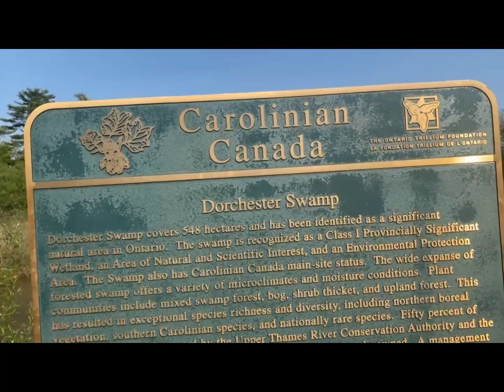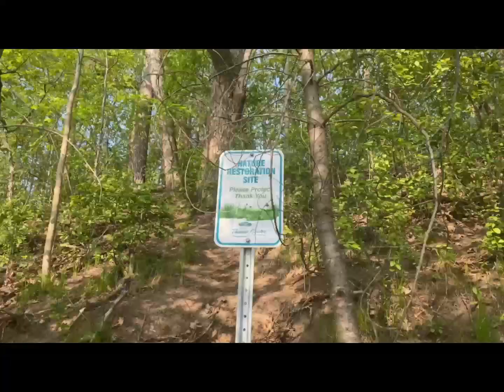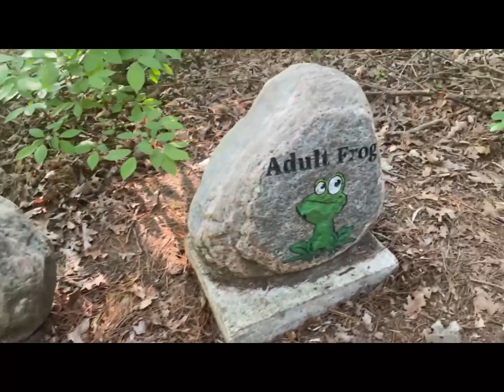DORCHESTER MILL ECOTRAIL POND, DORCHESTER, ONTARIO